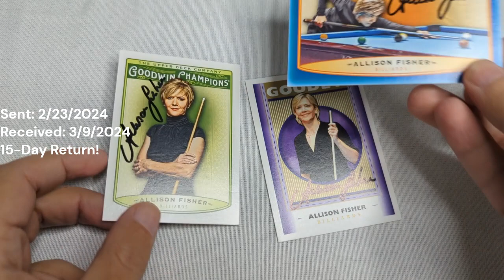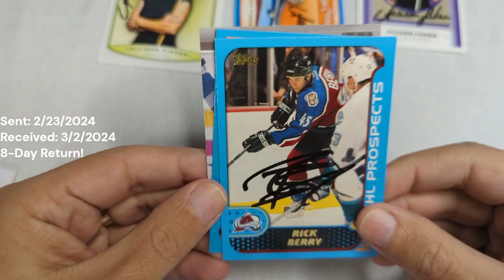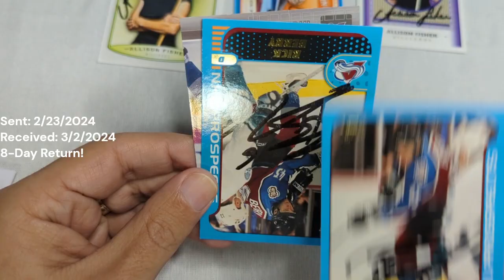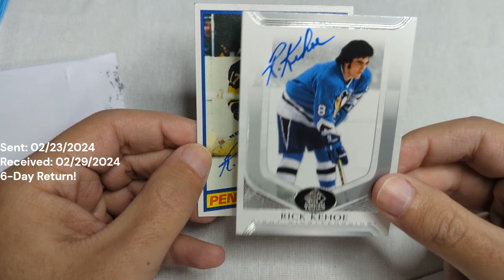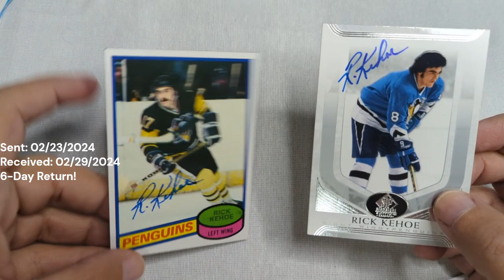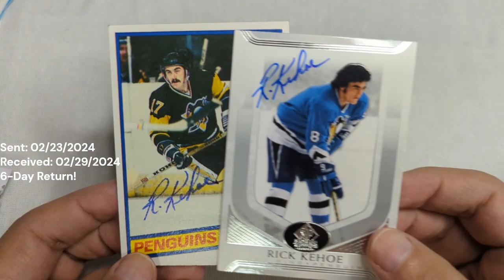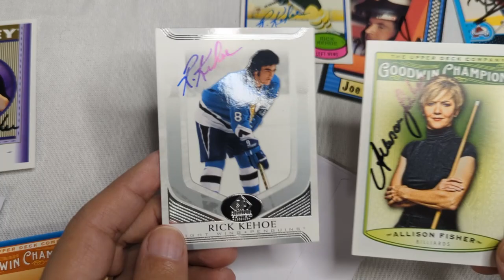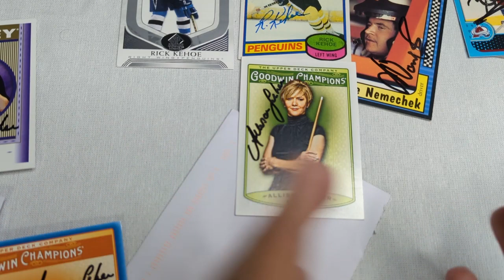2024 TTM #3 A Random Assortment of Hockey, Racing, & More!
Enjoy my 3rd TTM update of the year! It's been slow going, Sadly only 1 point for team 90s! Better than nothing! @chasenink8880 @CalebsCards